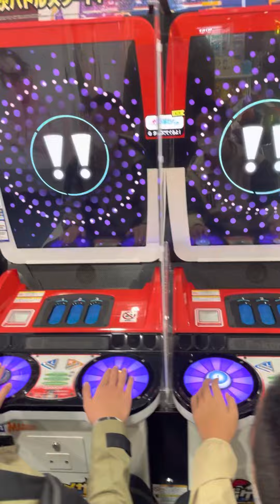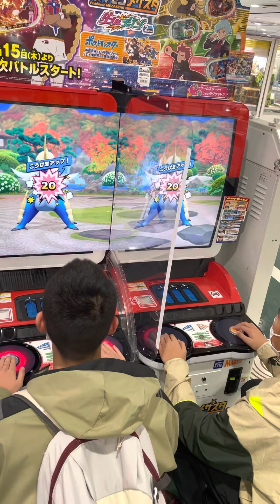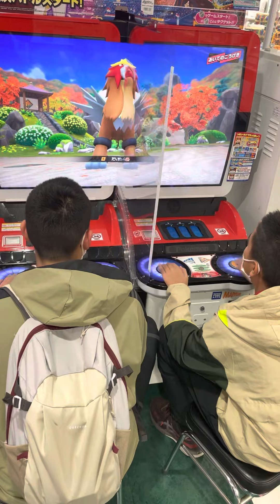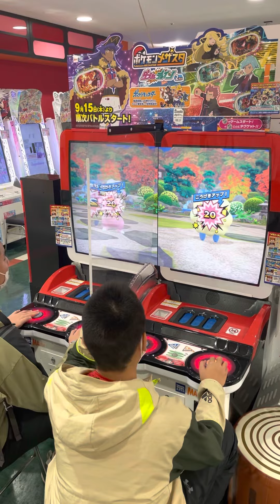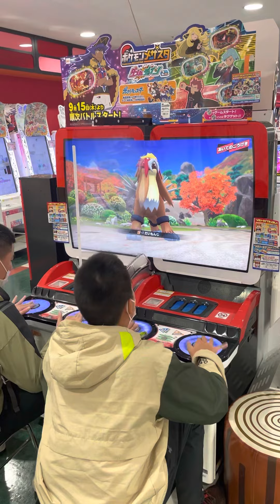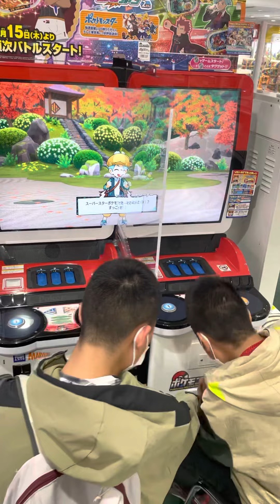Playing a new Pokémon machine in Japan